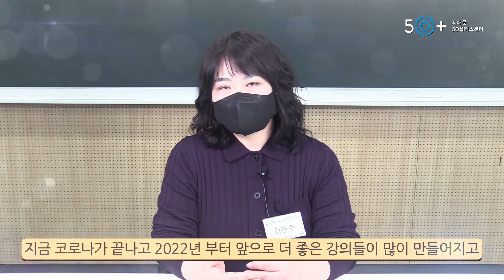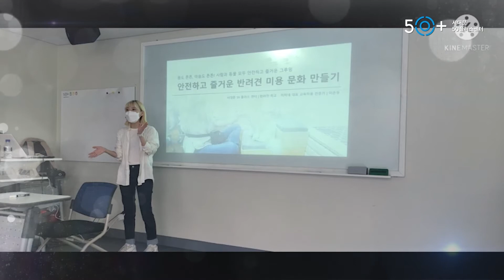2021 영상편지 : 배우고 익히는 즐거움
생방송 말랑말랑 잇다에 짧게 지나간 2021 영상편지 : 배우고 익히는 즐거움
영상으로 참여해주신 모든 분께 감사드립니다 :-)
행복한 연말 보내세요!